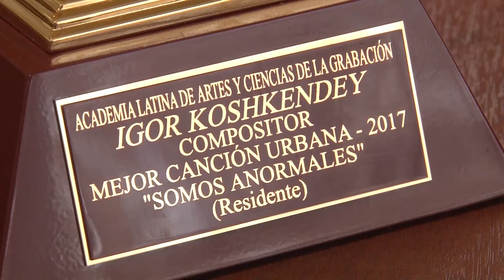Народный хөөмейжи Тувы Игорь Көшкендей стал обладателем музыкальной премии Грэмми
16 ноября прошлого года на торжественном вручении 18-й ежегодной латинской Грэмми, проходившей в Лас-Вегасе, прозвучали имена тувинских музыкантов. Народный хөөмейжи Тувы, директор Центра тувинской культуры Игорь Көшкендей стал обладателем музыкальной премии Латиноамериканской академии искусств и науки звукозаписи в категории «Лучшая современная песня», как соавтор композиции «SOMOS ANORMALES», которая вошла в одноименный дебютный альбом известного на весь мир профессионального музыканта Rezidente.